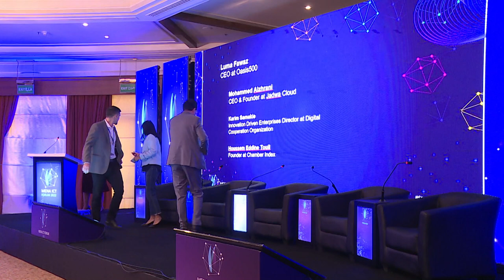Day 2 - Startup Village - MENA A borderless region for startups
Startups are being setup offshore and have operations in a country, developers might be in another and marketing & sales in another market. How can enhance the ecosystem to have "MENA" startups and not country based in order to grow in region and beyond.

Moderated by Luma Fawaz - CEO of Oasis500

Panelists:
Karim Samakie - Innovation Driven Enterprises Director at Digital Cooperation Organization
Houssem Eddine Touil - Founder at Chamber Index